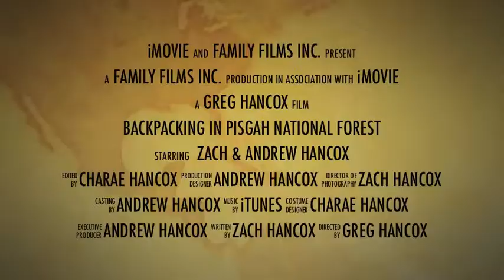Backpacking Trip in Pisgah National Forest 2011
(family & friends only)
gh